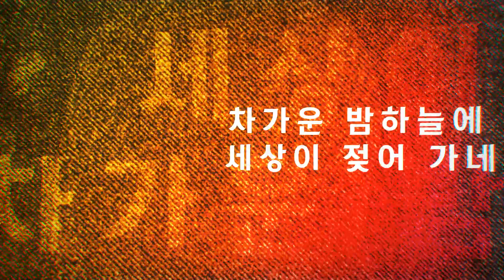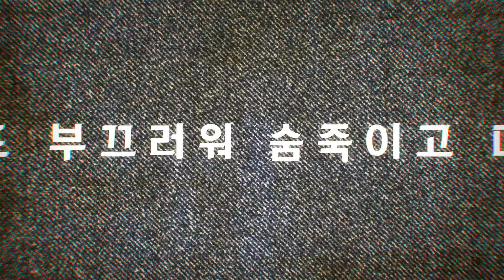【엔단】 호랑 수월가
● 썸네일 : 크리앤탈 (@cryental)
● 그림 :  마일
● 영상 : 카데파우더(@cadetpowder)
● 믹싱 : 초록물꼬기 (@mitssi_p)
● 설레임 공식 트위터 계정 : @sullem1021 (모든 문의는 이쪽으로)
※ 본 영상과 음원의 유튜브 업로드는 금지합니다.